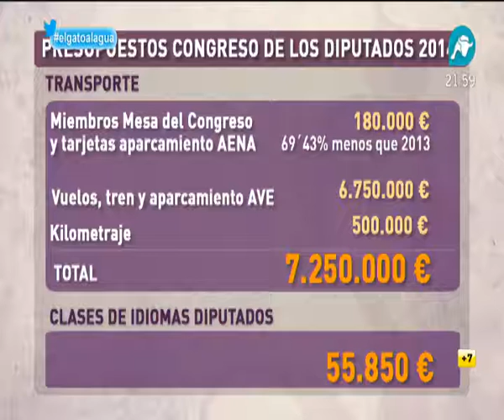El Gato al Agua: ¿Cómo obtener gratis los taxis, el ADSL y las clases de idiomas?